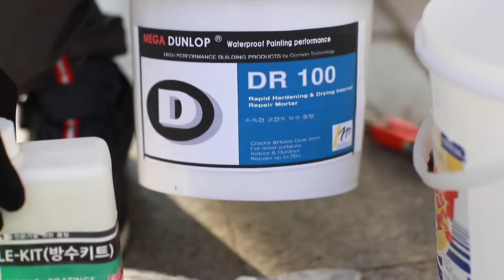dr100 시멘트 몰탈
누구나 할수있는 크랙보수 입니다.